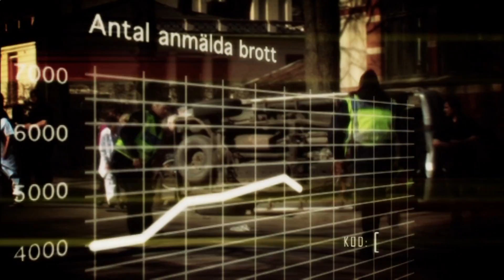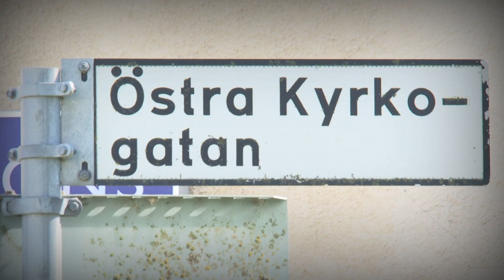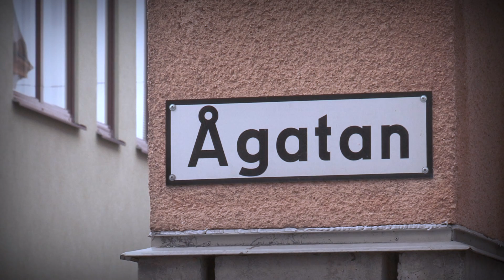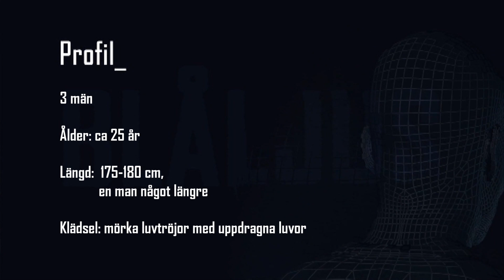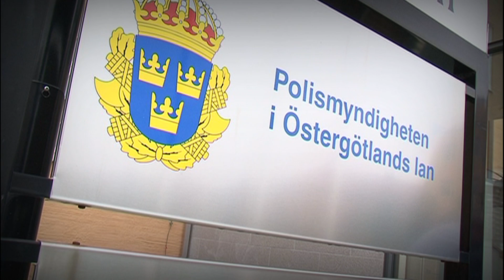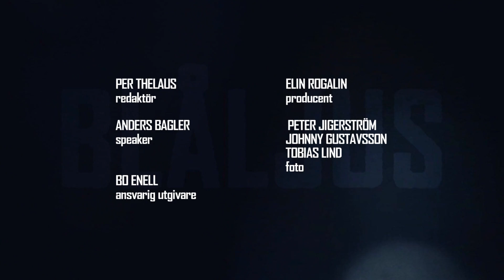Blåljus Östergötland om macheterån och krogstölder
I veckans Blåljus vill polisen ha tips efter rånet mot Östenssons i Skänninge på måndagskvällen. Polisen varnar också för tjuvar på Linköpings krogar. Vi tar även upp utvecklingen i Skäggetorp där man höll medborgarmöte efter den senaste tidens oroligheter.